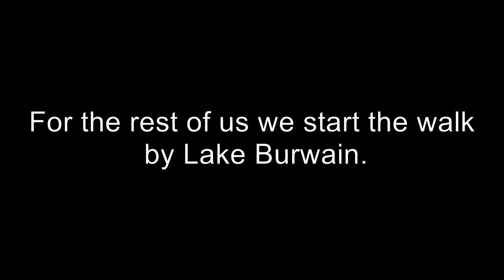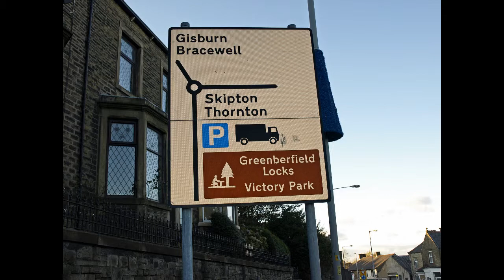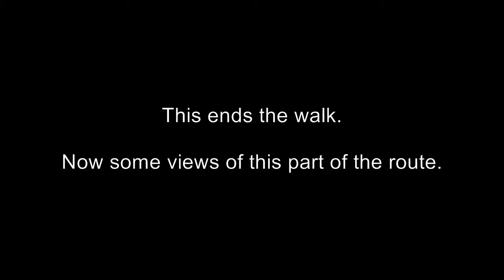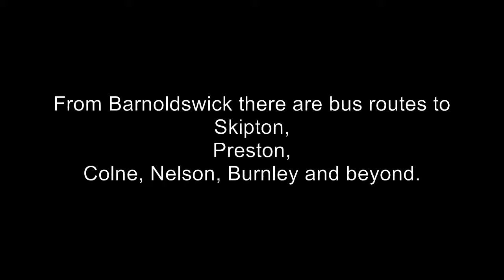Barnoldswick circular walk to Foulridge 2-2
A series of photo's showing a walk between Lake Burwain near Foulridge, and Barnoldswick, taking in Weets Hill, on the Lancashire/ Yorkshire border.
As part of a cicular walk from Barnoldswick. 2 - 2